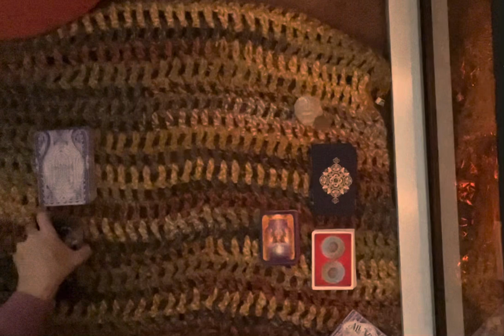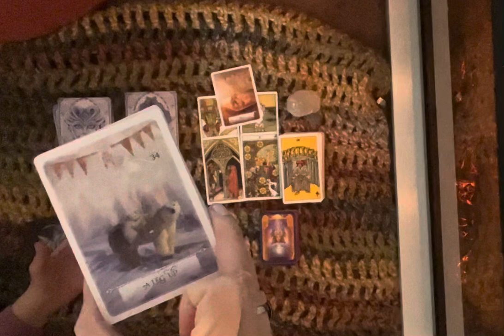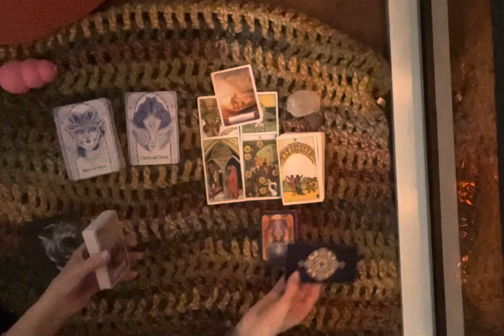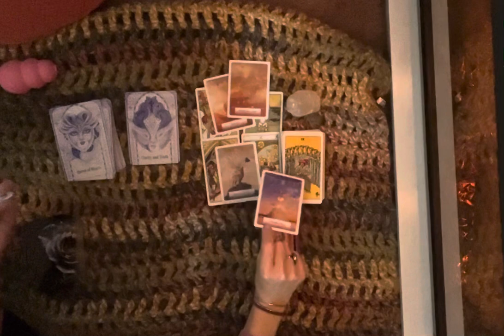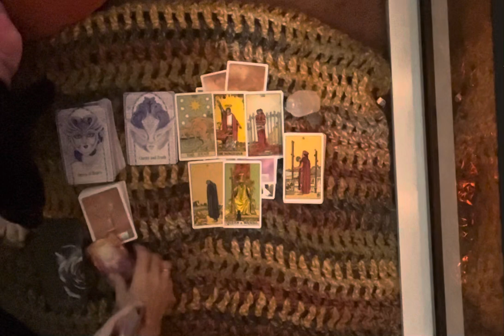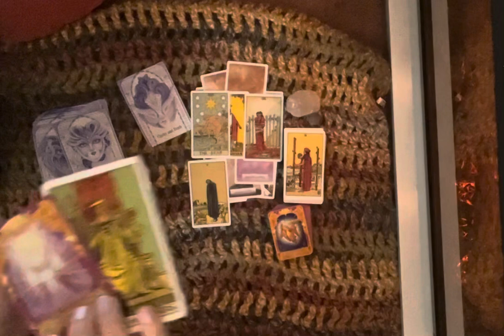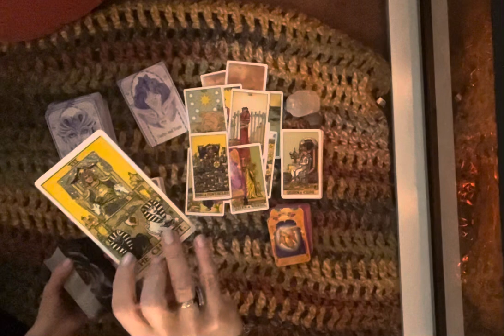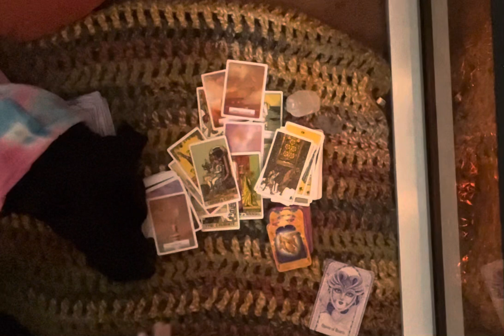Pisces💖💖 getting themselves to a better place to make a move💖💖